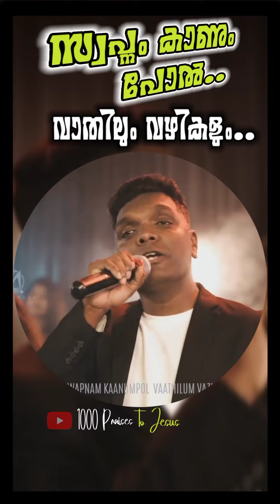Swapnam kaanumpol|Anil adoor new song |സ്വപ്‌നം കാണും പോൽ